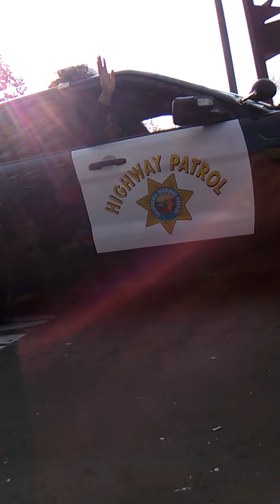Fresno xmas parade.6